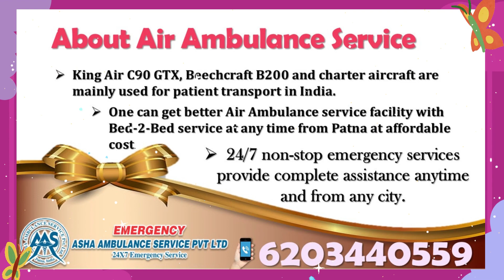Take Air Ambulance Service with best bed2bed service capacity |ASHA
Asha Ambulance Service Pvt Ltd provide all hi-tech medical equipment and experienced medical team superior facilities for the needy patients. It provides services across the globe to help the patients in their critical emergency days. It provides best and consistent services with full medical capability making it easy to transfer you any serious case from Patna to anywhere in India. They offer best bed-2-bed service capability at an affordable fare. We provide well qualified medical team and specialized doctor with patient to control and monitor patient condition during the whole journey. Now can provide 24 hours additional support for medical care.

To join us on social media platform to get best and new offers: